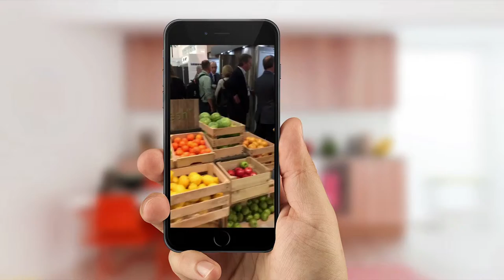Luxury Appliances Case Study: Entering the US Market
Liebherr, a German brand entering the US market, engaged The Halo Group to build its business in the luxury refrigeration, wine storage, and humidor categories that are entrenched by well-established brands. We started by creating a unique personality for the brand. A totally integrated marketing communications strategy that used innovative media tactics and an online platform to help connect customers to retail locations helped Liebherr successfully compete and to realize a continued and healthy growth in sales.